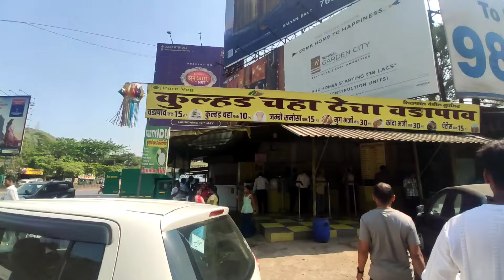The boys trip ( Moosa farm house) badlapur